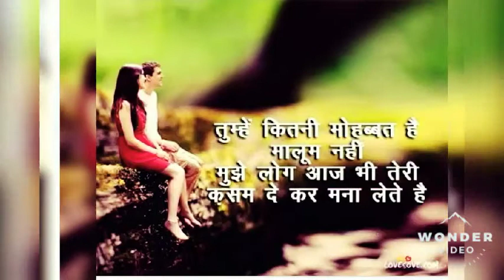Judha hoke mujme kohi bakhi ha status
Judha hoke status